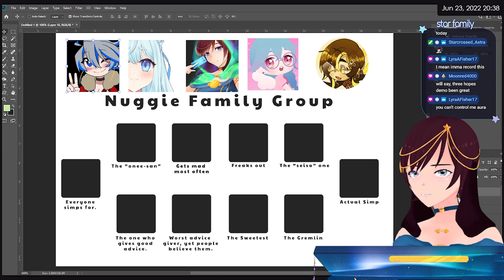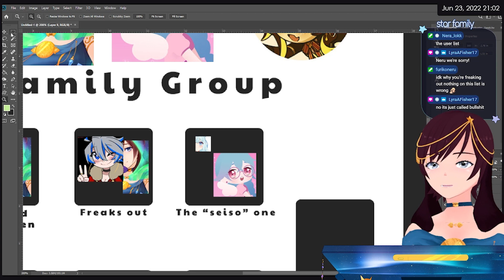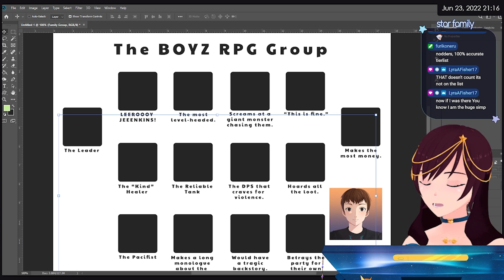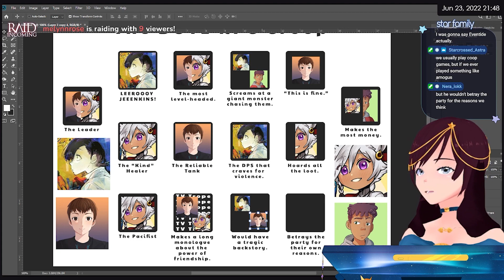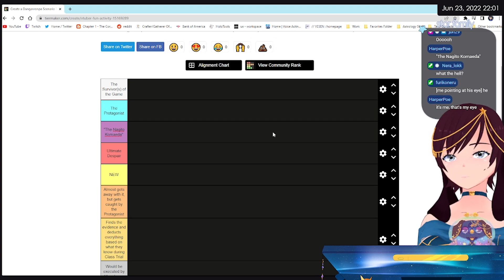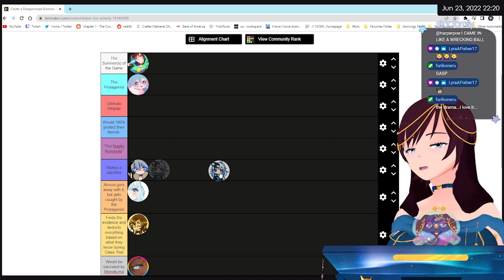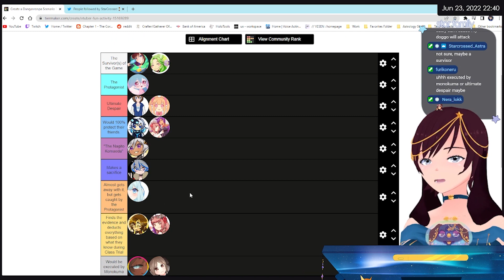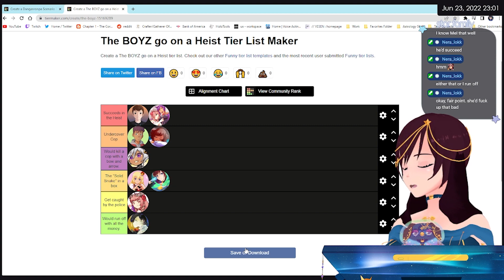【TIERLIST】 Let's have some fun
We did have a little too much fun